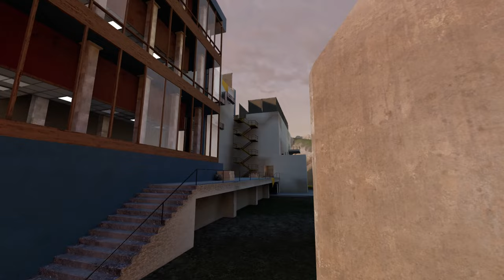This is why Naked Raids are OP!!! Ghost of Tabor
In this video I do some naked runs and come out with great loot, and also I hit the best shot of my life!
made so kindly by imprisim